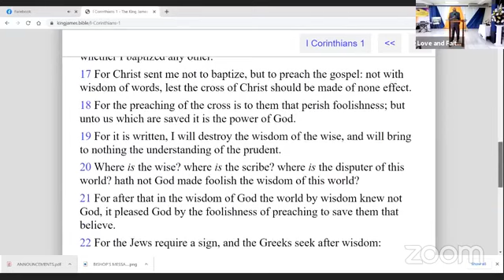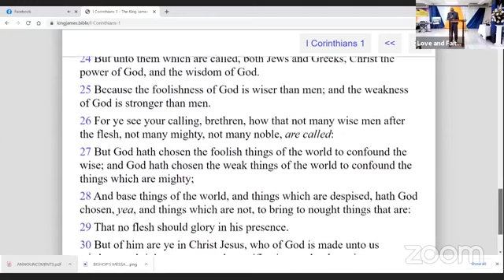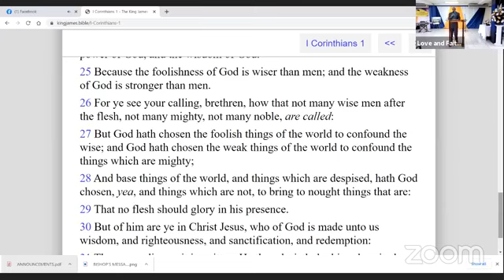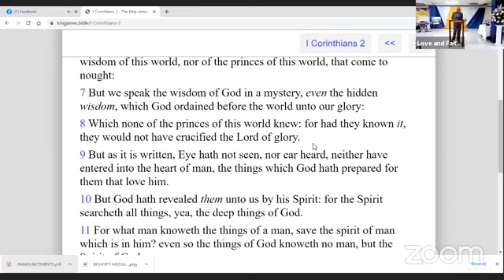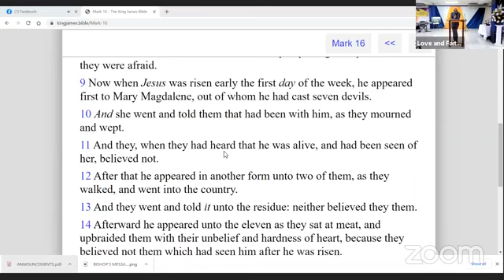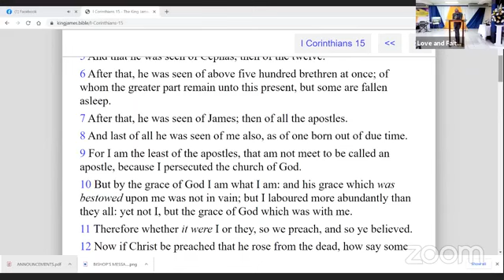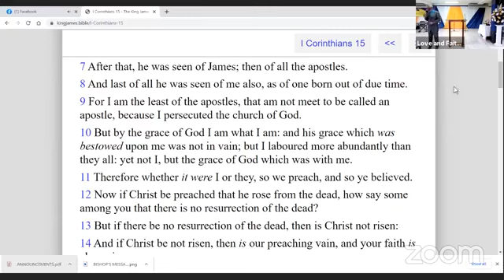The Power of the Resurrection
This message is entitled "The Power of the Resurrection"  and is an excerpt of Love and Faith's Sunday Morning Service - April 4, 2021
May you be blessed as you listen and receive this word of faith and encouragement from the Man of God.
Scriptures: 1 Corinth 2:7-9
Speaker (s): Bishop Dr. Neviile Owens